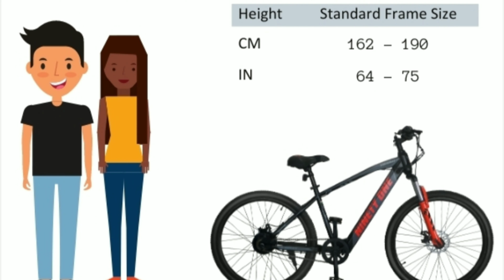BEST E-BICYCLE IN INDIA MERAKI 27.5T ?? ||NARAYAN THAKUR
Hello Friends,
In this video I'm going to review the 91 Meraki 27.5T E-Bicycle
(In which I will tell you in detail about bicycle, it's price, & how you can buy this bicycle...

If u want to see cheap bicycle under 10k so u can watch this video:-

Cast & Written by:-
Md ADNAN
EDIT & Directed by:-
 NARAYAN THAKUR